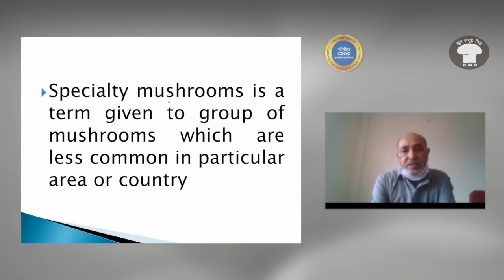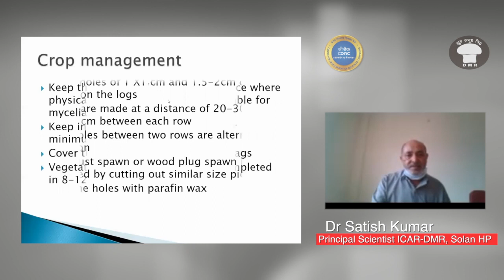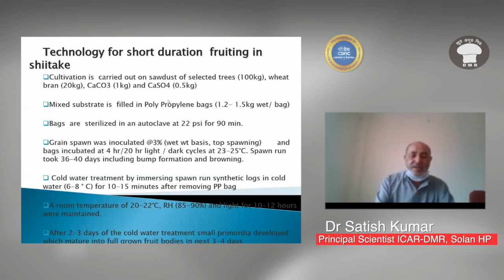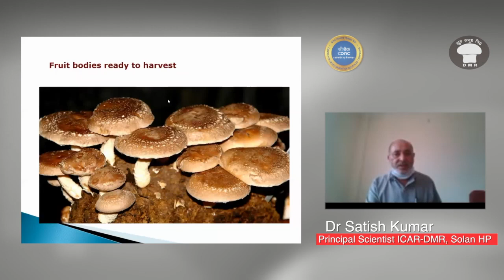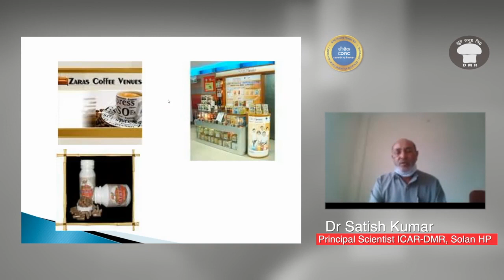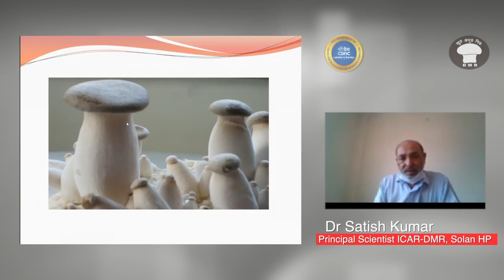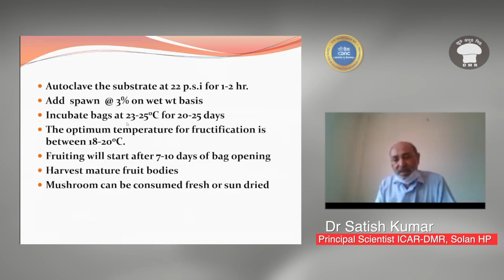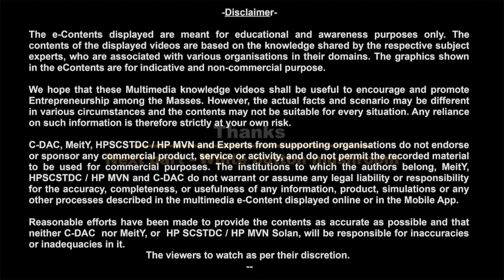Shiitake Mushroom - Specific mushrooms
कैसे करें मशरूम का कारोबार ।
How to do Mushroom Business.
उद्यमिता को बढ़ावा देने की पहल।
An Initiative for the Promotion of Entrepreneurship.